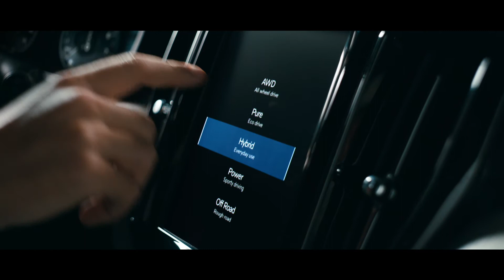Настоящето е електрическо с Volvo XC60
Вземете най-добрата оферта за XC гамата на Volvo досега.